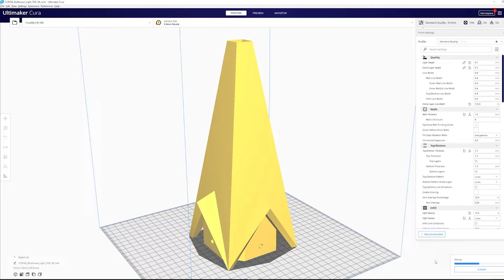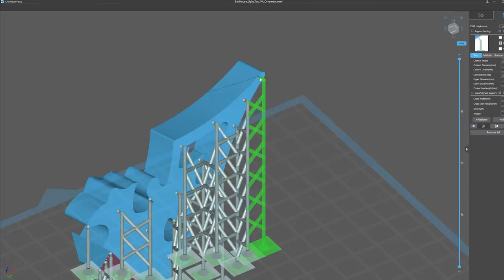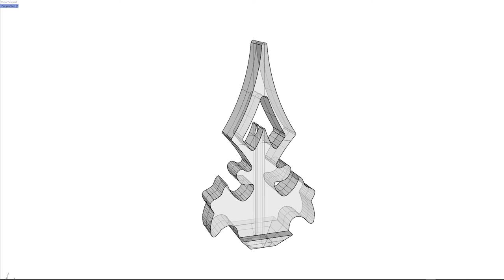Birdhouse Light Edition Part 3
This is Part 3 of 5 for a Lamp version of a birdhouse Linda Rhodes Photography already had in her prop room but that one really only worked during the day.  I wanted one that worked at night.  So I created a new one to be a lamp so she could use it during her favorite time...blue hour.

I designed and 3D Modeled everything in Rhino3D and then used FDM 3D printers, Resin Based 3D Printers, a Laser Cutter, Manual Fabrication and Faux Finishing techniques to complete this project.

My favorite part is making the Punched Metal style walls on my Full Spectrum Laser Brand Muse Core Laser Cutter in Part 2. I hope you enjoy.

*Set Styling by Linda Rhodes.